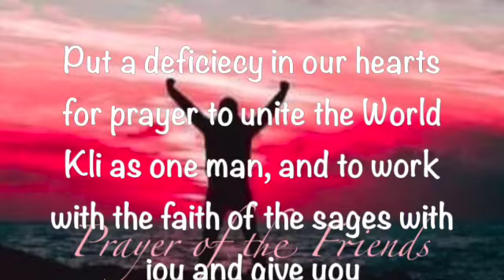Prayer of the Friends ~ June 23 2023